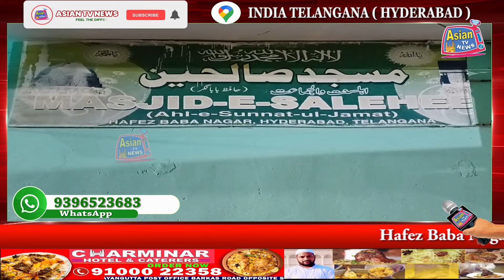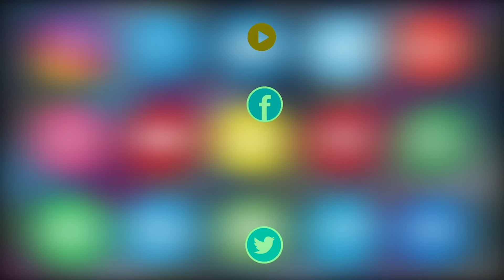Hafez Baba Nagar A-Block Masjid-E-Saleheen (Tekki Masjid) Mein Taraveeh Mein Sawa Para.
Hafez Baba Nagar A-Block Masjid-E-Saleheen Mein Taraveeh Mein Sawa Para -  Tamam Intezamat Mukammal